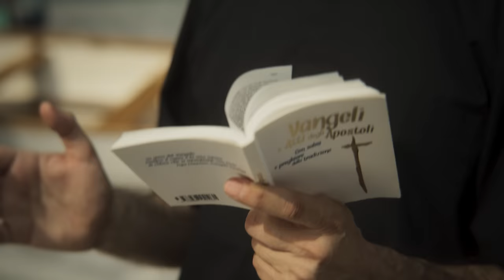Diodato - Ci vorrebbe un miracolo (Official Video)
Ascolta CiVorrebbeUnMiracolo

Regia: Pier Francesco Cari, Antonio Diodato
Executive Producer: Matteo Stefani
DOP: Lorenzo Invernici
Producer: Irene Simoncini
Location Manager: Andrea Vetralla
Producer Ass. & Casting Director: Giulio Cannata
Producer Ass: Matteo Pani
Assistenti di Produzione: Martina Pasian, Gretel Martinelli
Steadicam Operator: Stefano Camaioni
1st AC: Mattia Castiglia
2nd AC: Ludovica Dri
Gaffer: Alan Zacchetti
Secondo elettrico: Paolo Randazzo
Make-Up Diodato: Vania Cesarato
Stylist Diodato: Carlotta Borgogna
Hair Stylist Diodato: Sergio Castiglia
Set Designer & Props: Erica Mora
Make-Up comparse: Monica Crosta
Ass. Make-Up comparse: Giulia Antonioli
Stylist comparse: Caterina Lanza
Casting Agency: GV Casting, Roberto Iannibelli
Editing: Ilaria FuscoColorist: Rosario BalestrieriVFX Artist: Giorgio Ajello
MGMT: Claudio Francesco Ongaro, Alessandro My
Amministrazione: Agnese Incurvati, Caterina Brignoli
Comunicazione: Alessandro My, Words For You

Si ringrazia: Il Comune di Sesto San Giovanni, Fonzie’s Pub, ASD Little Gym